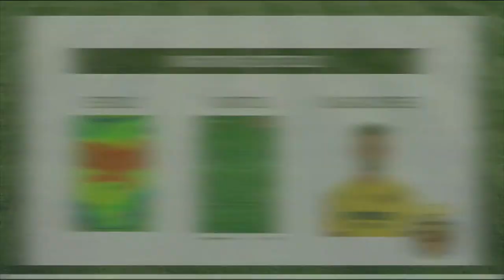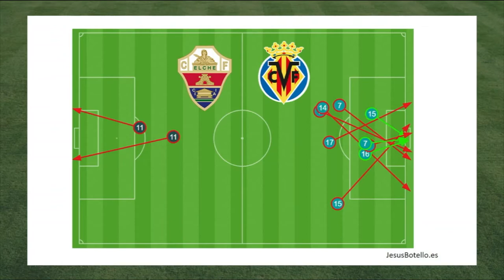Informe Botello Villarreal Primera vuelta 20/21